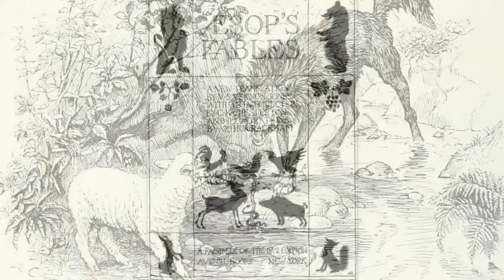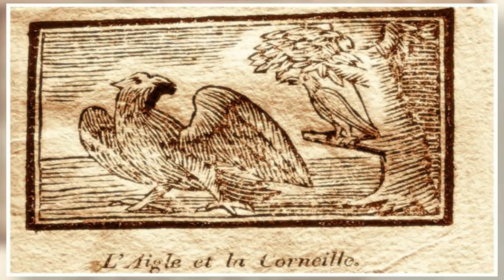Эзоп басни слушать "Голова и хвост змеи". Аудиокнига